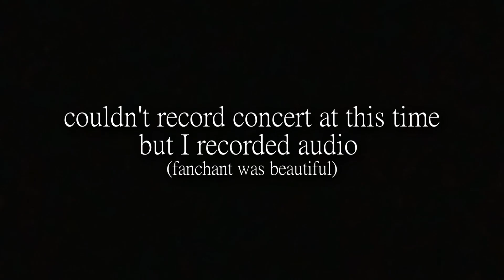MEETING DAY6 - THEIR LIVE IS AMAZING (KOREA VLOG #2)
PLEASE SUPPORT DAY6!
You need to see them live because they're amazing!!